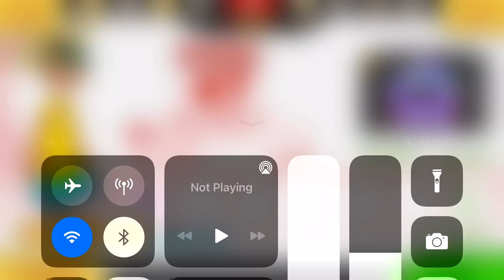Papa’s mocharia to go - Summer luau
Papa Louie has opened a brand-new coffee shop in New Pepperton, offering a variety of custom layered coffee drinks called papaccinos. After you apply for a job as the barista at papa’s mocharia, you learn that a year-long film is being made about the coffee house. And you’re the main star. Under the watchful eye of the documentary crew, you’ll be brewing espresso, steaming and frothing milk, and crafting eye-catching layered drinks for your picky customers. Work your way through the holidays as you serve seasonal coffee and cannoli, unlock new ingredients, and earn daily specials with delicious latte and macchiato recipes.